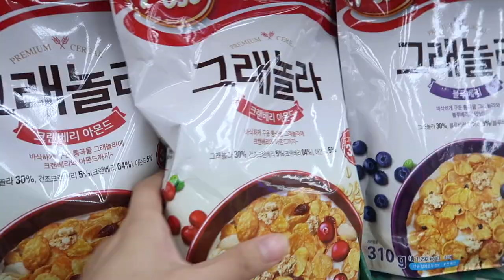집순이 자취러의 지극히 평범한 일상 | Vlog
늦더라도 주말에 영상을 올리고 싶었는데 주말에는 편집 손도 못 댔네요ㅎㅎ 이번 브이로그는 아무리 생각해도 별다른 제목이 떠오르지 않는… 말 그대로 지극히 평범한 일상 영상입니다. 별거 없는 일상도 재밌게 봐주셔서 늘 감사드려요 여러분😍 모두 즐거운 하루 보내시고 이번 주도 우리 화이팅 해요!😊👍